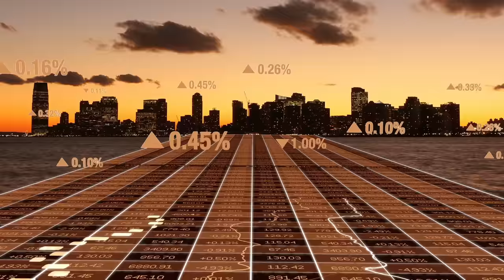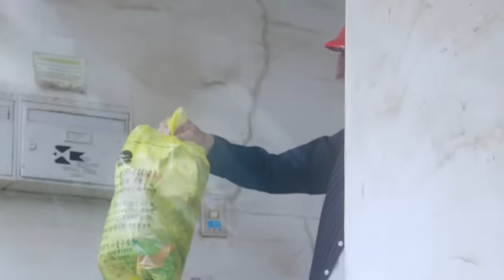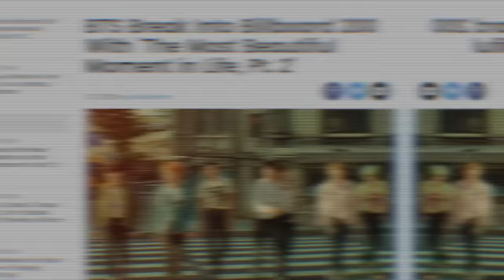BTS Documentary: History, Life & Career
BTS is a South Korean boy band that has gained worldwide popularity for their music, dance, and empowering messages. They have a massive global fanbase known as the "ARMY". This documentary aims to explore the band's journey to success, from their start in South Korea to their global tours and accomplishments. It delves into the band's music, members, and their impact on pop culture and their fans.

The rise of BTS, a South Korean boy band who named themselves "Bulletproof Boy Scouts" to break free from stereotypes and expectations. They realized that their message could reach further and announced that their name would also stand for "Beyond the Scene" to encompass growth. BTS continued to make music and inspire their fans with their message of self-empowerment and breaking free from expectations. They are known as Bōdan Shōnendan in Japan and have grown beyond the scene.

BTS is a South Korean hip hop group formed by Big Hit Entertainment in 2010. The group consists of seven members who were selected through auditions. Their debut single album, "2 Cool 4 Skool", addressed the anxiety faced by young people and received moderate success. However, their unique style and willingness to address taboo topics, such as the Korean education system, helped them gain popularity in Korea and internationally. BTS continued to release music that resonated with their fans and also showcased their versatility and humor through variety shows. They were recognized as New Artist of the Year in South Korea in 2013.

BTS released "Skool Luv Affair EP", the final part of their "school trilogy," which topped the charts in South Korea and appeared on Billboard's World Albums Chart. The EP featured singles "Boy in Luv" and "Just One Day". The band debuted in the US with a concert in West Hollywood and performed at KCON in Los Angeles. They released their album "Dark & Wild," which reached number two in South Korea and featured singles "Danger" and "War of Hormone". The band embarked on their first concert tour across South Korea and beyond. BTS launched their first Japanese studio album, "Wake Up," and held their 1st Japan Tour. Their world tour, spanning across 18 cities and 13 countries, drew 80,000 spectators and was a success.

BTS released The Most Beautiful Moment in Life, Part 1, the first album in their youth trilogy, exploring the beauty and anxiety of being young. The lead single "I Need U" was a chart-topper, and "Dope" was viewed over 100 million times on YouTube. The group went on a world tour and released a Japanese album, Wake Up, and embarked on their third concert tour, The Most Beautiful Moment in Life: On Stage. The trilogy concluded with The Most Beautiful Moment in Life: Young Forever, which was highly anticipated and topped charts in South Korea and the Billboard 200. BTS released their second Japanese studio album, Youth, and Wings, which combined youth with temptation and adversity, became a record-breaking success, topping charts in 23 countries and debuting at number 26 on the Billboard 200.

The paragraphs describe the phenomenal rise of the K-pop group BTS, who have broken records and won awards around the world. They have released successful albums such as "Love Yourself: Her" and embarked on a world tour, selling out arenas in the US. Their music has a message of urging change and promoting self-love. They have made history by being the first K-pop group to win awards and perform at major events such as the American Music Awards and the Billboard Music Awards. They have also collaborated with UNICEF for their "Love Myself" campaign. BTS has captured the hearts of millions of fans worldwide with their infectious music, stunning performances, and commitment to making a positive impact.

The South Korean K-Pop group BTS had a successful 2018, winning major awards and releasing hit albums and singles. They became the first K-Pop album to debut at #1 on the Billboard 200 and their single "Fake Love" became the first non-English song to debut in the top 10. They also embarked on a successful world tour and collaborated with Steve Aoki. However, they faced controversy over their clothing and flags featuring controversial imagery, leading to an apology from their management. Despite this, BTS continued to make an impact on the music industry and gained recognition for their efforts to address social issues and mental health.

00:00 Intro
00:54 BTS Mystery Behind The Name
02:14 BTS Career 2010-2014 Early Years
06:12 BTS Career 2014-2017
07:47 BTS Mainstream Breakthrough and Commercial Success
10:54 You Never Walk Alone
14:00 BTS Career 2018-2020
16:57 BTS T-Shirt Controversy
18:12 BTS World Tours
27:23 BTS Career 2021-Present
31:19 BTS Military Service and Separation
32:43 BTS Artistry
34:23 BTS Music Style
35:50 BTS Lyrical Themes
37:24 BTS Impact
39:57 BTS Diplomacy
41:48 BTS Fandom and ARMY
44:10 BTS Brand Endorsements
45:15 BTS Outro